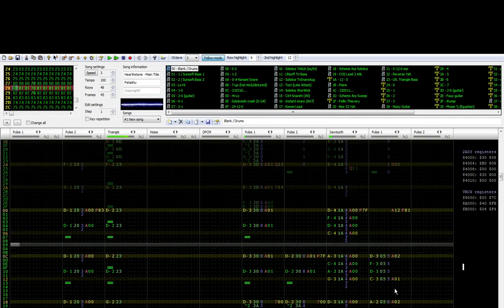Hearthstone - Main Title [8-Bit Cracktro Remix] (Patashu)